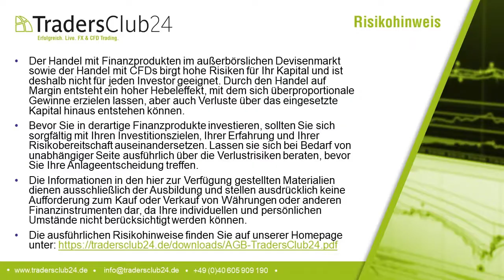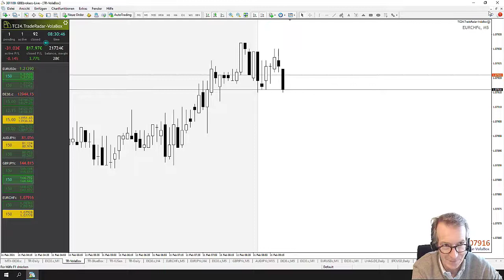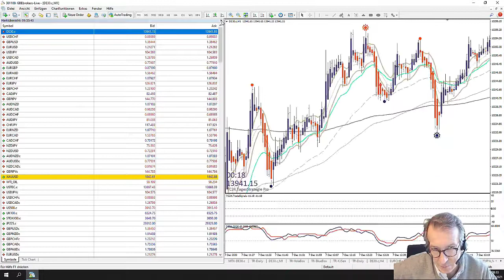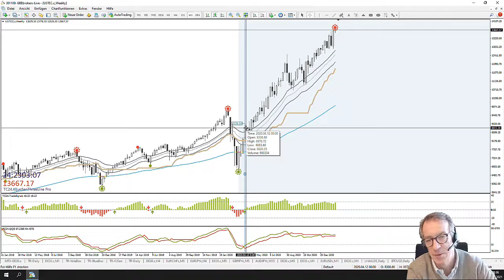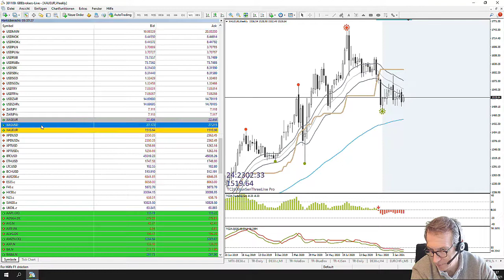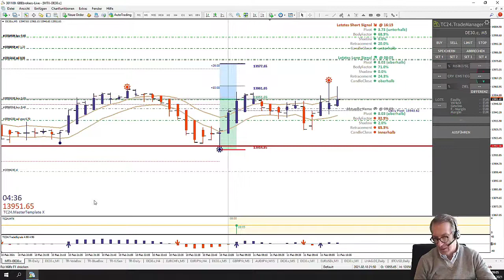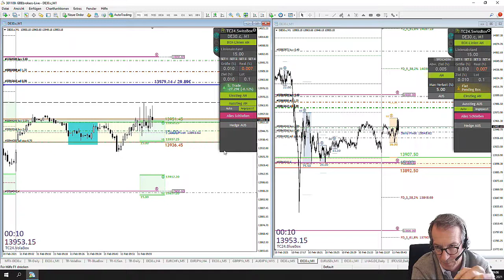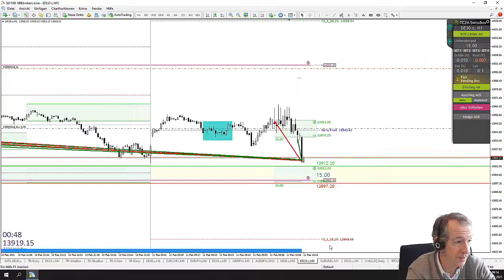LiveTrades vom TradersClub24 DaxOpenRange Breakout vom 11.02.2021